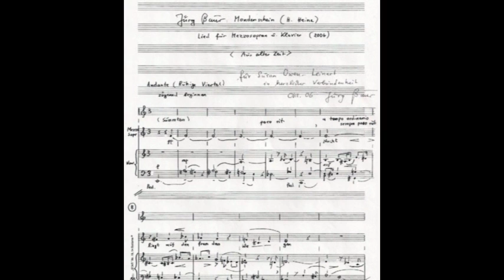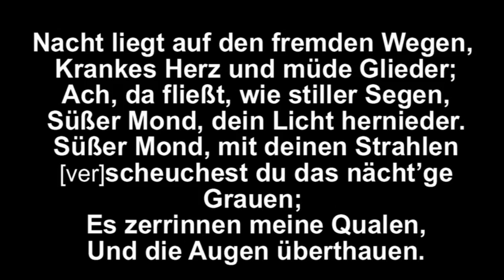Jürg Baur MONDENSCHEIN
The German composer Jürg Baur (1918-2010) dedicated this Lied (Poem by Heinrich Heine) to the American soprano Susan Owen-Leinert. World Premiere was on November 18, 2006 in Memphis, TN / USA at Harris Concert Hall: "An evening with Heinrich Heine" ( Rudi E. Scheidt School of Music - THE UNIVERSITY OF MEMPHIS)..
Susan Owen-Leinert, soprano. Dirk Wedmann, piano.
Live recording.